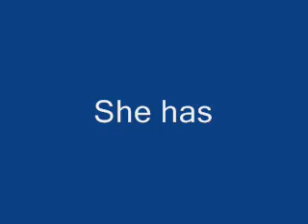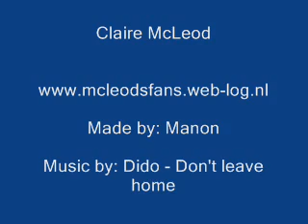Claire McLeod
This video is about Claire McLeod. You can see her as a sister, mother and a friend. (from the tv-show McLeod's Daughters)